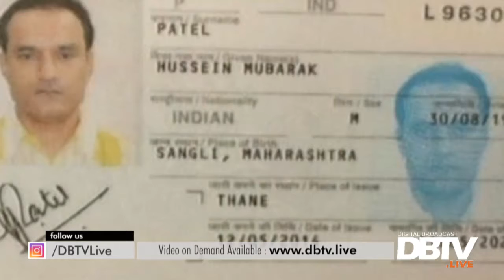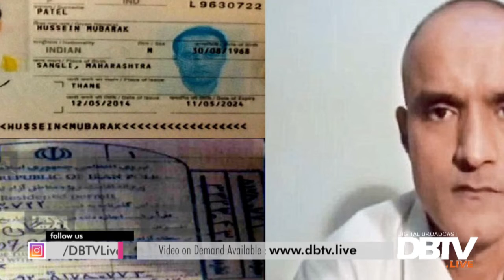Kulbhushan Yadav case par ICJ ka Faisla.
- ICJ to announce verdict on Kulbhushan Yadav case on July 17.
- What would be the decision?
- What would be the policy of government if the decision comes against Pakistan.

Host: Asad Ullah Khan Wazir
Guest: Lieutenant General (R) Amjad Shuaib (Senior Analyst)

Krna kia Hai - EP13 - 16 July 2019